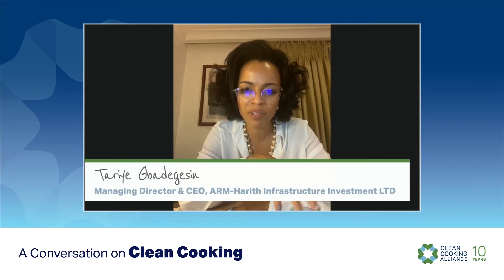A Conversation on Clean Cooking: Women Leading the Way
Since the Clean Cooking Alliance (CCA) was founded in 2010, more than 400 million people have gained access to clean cooking fuels and technologies. However, much more needs to be done to reach the billions of people who rely on polluting open fires and inefficient stoves to cook their meals each day, harming health, the climate, and the environment.

As part of its 10-year anniversary celebrations, on October 19, 2021, CCA hosted the third in its "Conversation on Clean Cooking" series, featuring a high-level panel conversation with women leading on the clean cooking agenda.

PANEL SPEAKERS
– Dymphna van der Lans, CEO, CCA
– Kandeh Yumkella, Founder & CEO, The Energy Nexus Network
– Damilola Ogunbiyi, CEO, Sustainable Energy for All
– Maria Neira, Director of the Department of Public Health and Environment, World Health Organization
– Tariye Gbadegesin, Managing Director & CEO, ARM-Harith Infrastructure Investments